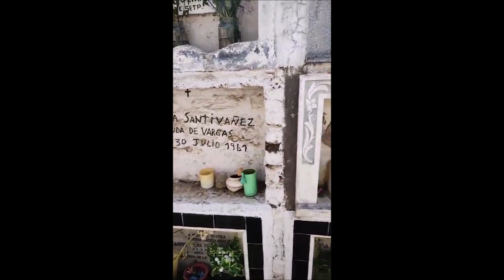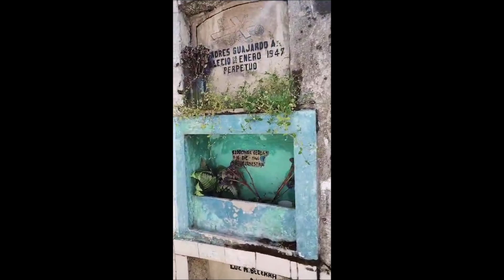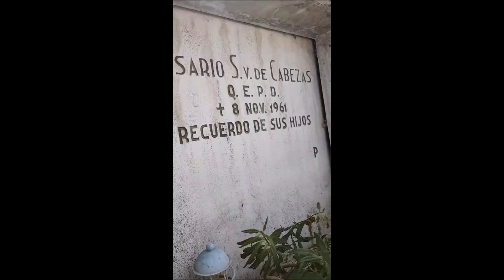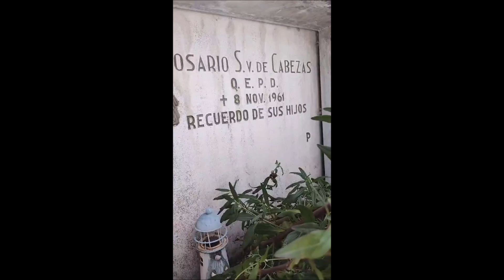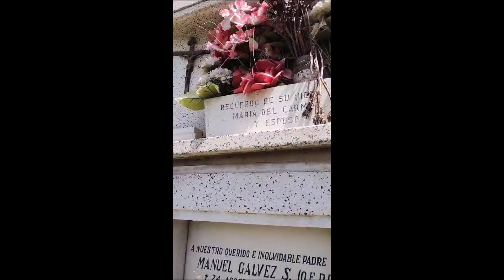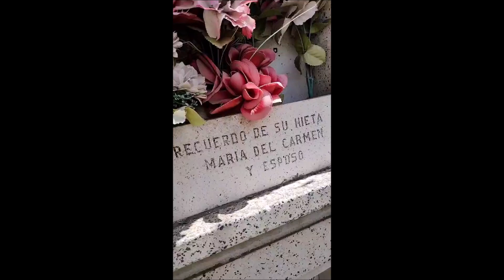1868. VISITA AL CEMENTERIO DE CODEGUA.